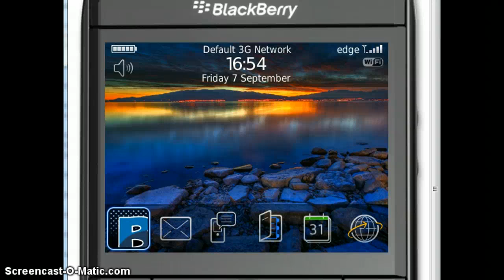Blips! - Classic 60's and 70's Batman fight sounds!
28 different sounds
12 blip sayings
18 blip background colours

Never get bored with 5,999+ unique combinations of words, sounds and colours!

Supports Touch and Accelerometer (if you have it), or just click the Trackpad.

Animated "punch" screens, like the old Batman TV show! *POW!* , *BAM!* , *WHAP!*

OS 5 to OS 7.1